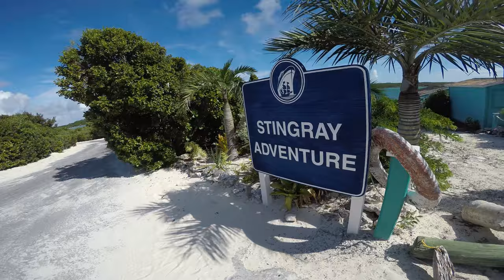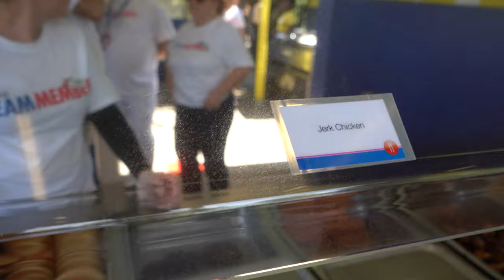HALF MOON CAY STINGRAY ADVENTURE EXCURSION TOUR - CARNIVAL CRUISE - CARNIVAL SENSATION - VLOG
Stingray Excursion At Half Moon Cay The Bahamas. Carnival cruise lines private island.

This is the carnival stingray adventure excursion tour. In this vlog tour I'll be giving you tips and what it looks like how much it cost and everything you need to fully enjoy the stingray excursion at half moon cay.

This is my favorite island in the Bahamas and I'm so thankful to be able to experience this excursion.

The water was crystal blue the stingrays were friendly and HUGE!

The buffet lunch on the island by carnival was awesome.

Overall a 10/10 experience you must try!